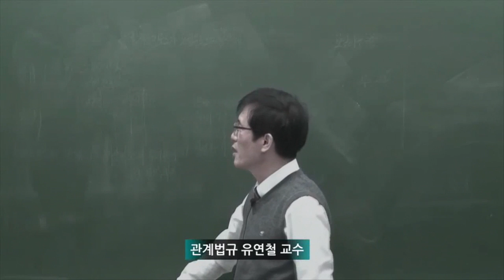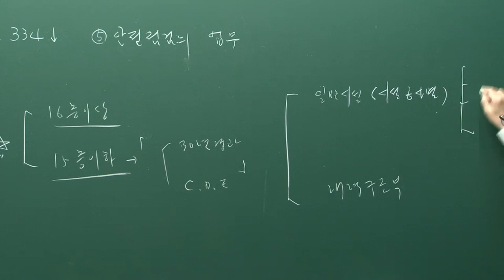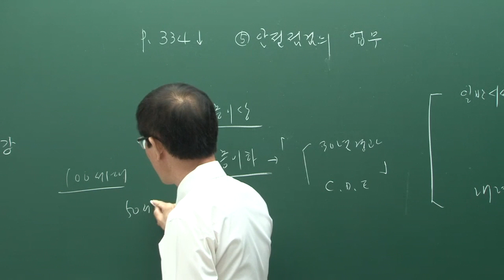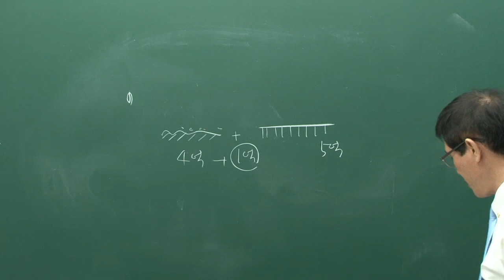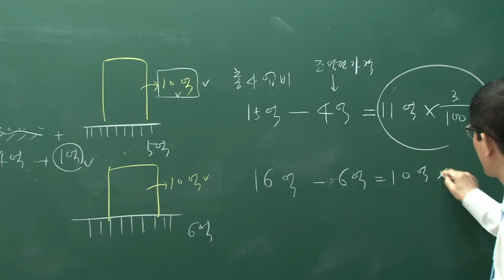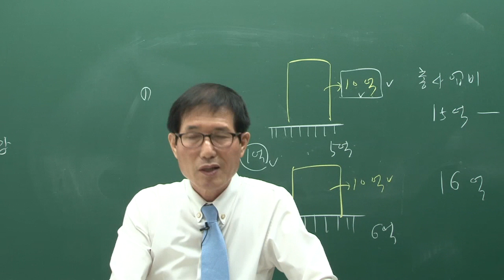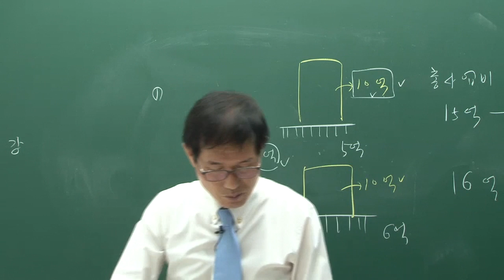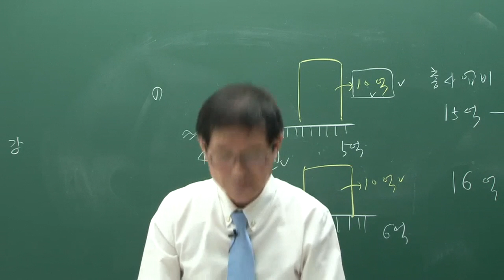제17강 주택법안전점검의 업무 p 40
[무료인강] [2016] [주택관리사] [심화이론] [관계법규] [유연철]
교재는